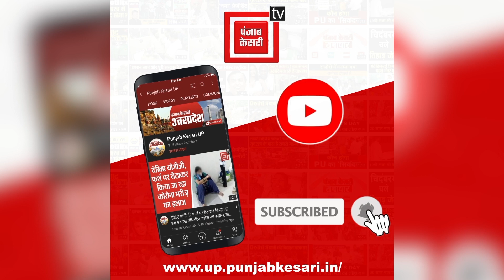Gonda में शहीद जवान Ajay Pratap का State Honor के साथ हुआ अंतिम संस्कार, नम आंखों से दी श्रद्धांजलि